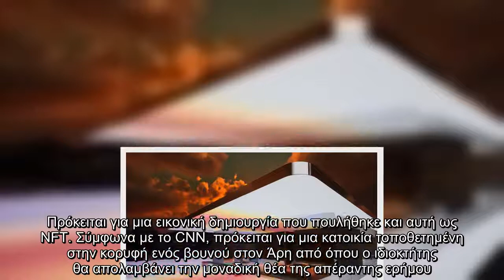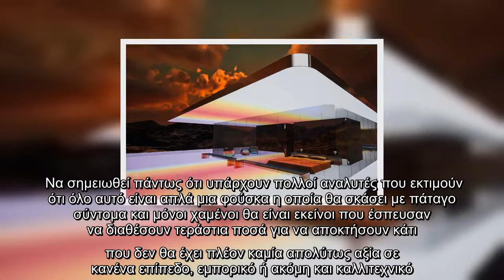Απίστευτο: Πουλήθηκε το πρώτο σπίτι στον Άρη